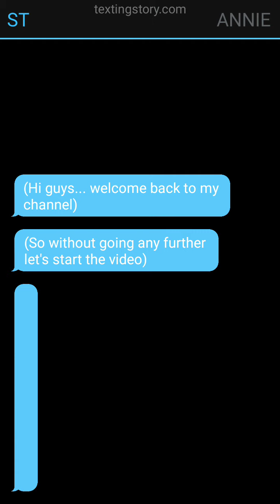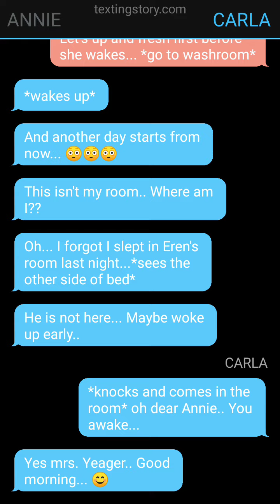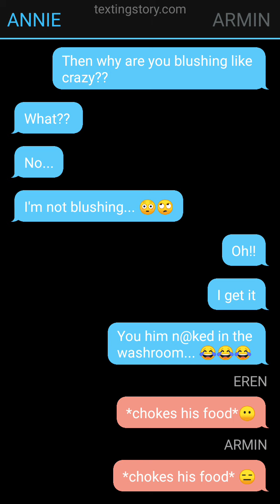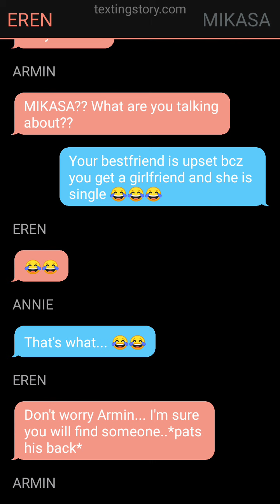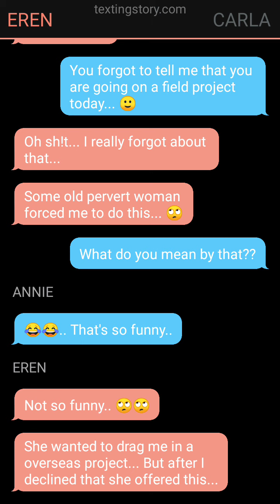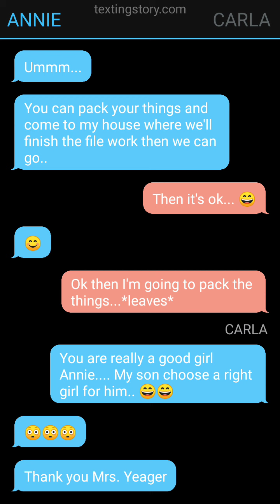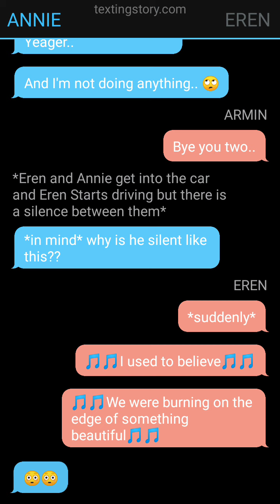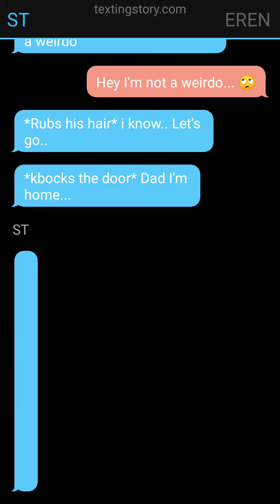EREMIKA STORY||| PART 18||| EREN X ANNIE